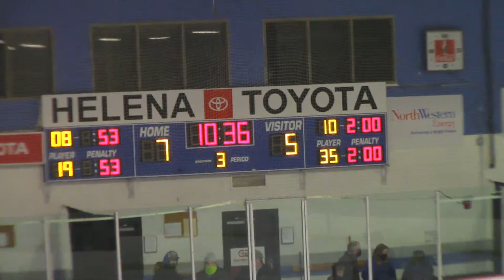Helena Bighorn HS vs Flathead HS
MAHA High School Varsity League Game between Helena Bighorns HS and Flathead HS